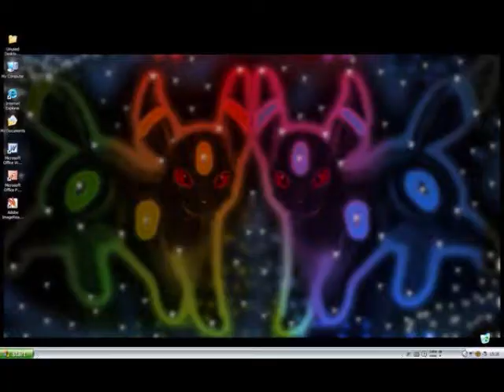Umbreon X Leafeon ~ 4Ever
blah